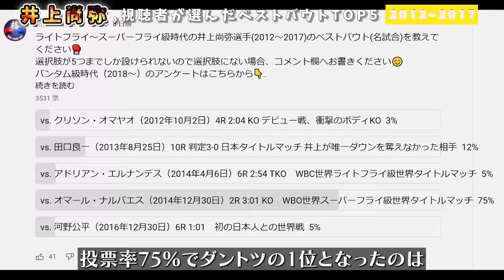井上尚弥の名試合ランキングTOP5！2012~2017編【ボクシング解説】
今回は当チャンネルで行った「2012～2017年に行われた井上尚弥ベストバウト」アンケートの順位発表と試合解説になります。
皆様、ご協力ありがとうございました。

✔目次
0:00　第5位
2:39　第3位
6:46　第3位
11:24　第2位
16:10　第1位